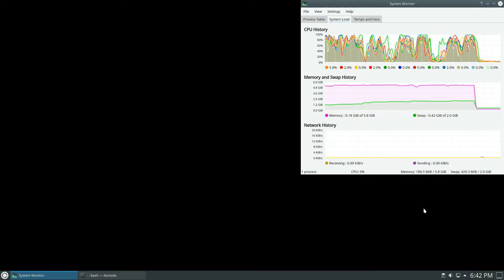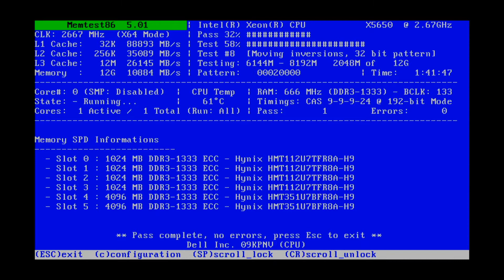Resolving 4K editing issues with an Intel Xeon X5650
Never running into issues rendering 1080p projects, it seemed my old Dell Precision T3500 with an Intel Xeon X5650 wasn't up to the task of rendering 4K videos. I found the issue though, and away it goes, though it is a little slow.

No, this isn't my primary editing rig, but one I had and wondered how well it would perform.